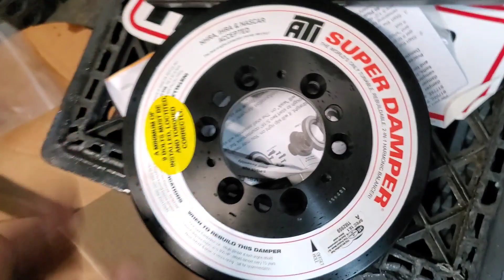Part 2 of building my supercharged 392 hemi. custom mmx cam install and lots more